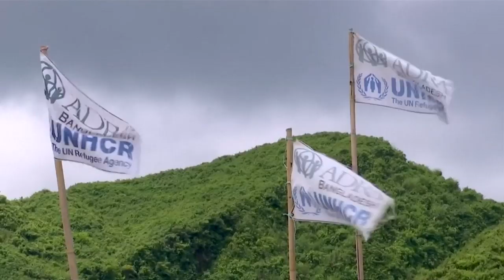Ислом ва дунё: Мусулмонман, уйга қайтишга қўрқаман - BBC Uzbek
Ислом ва дунё: Мусулмонман, уйга қайтишга қўрқаман – сўз эса, битта эмас, минглаб мусулмонлар ҳақида кетмоқда. Уларга орада Ўзбекистон ҳам ёрдам берганди.

Жинсийси дохил, ўзларига қарши шафқатсиз зўравонликлардан қочиб, бу мусулмонлар, йилларки, ўз она Ватанларидан йироқда, дарбадарликда.

Дунёнинг бу бурчагидаги мусулмонлар инқирозига ҳам икки йил тўлди.

Худди шу манзарада бангладешлик масъулларнинг роҳинга мусулмонларини Мяньмарга қайтариш уринишлари яна бесамар якунланди.

Мяньмар ҳукумати уч умингдан ортиқ мусулмоннинг ўз уйларига қайтишларига изн берган.

Аммо қочқинларнинг ўзлари ҳали-бери қайтадиган кўринишмайди, ҳануз жонларидан хавотирда.

Видеолавҳамизни бир кўринг-чи, сиз нима дейсиз?